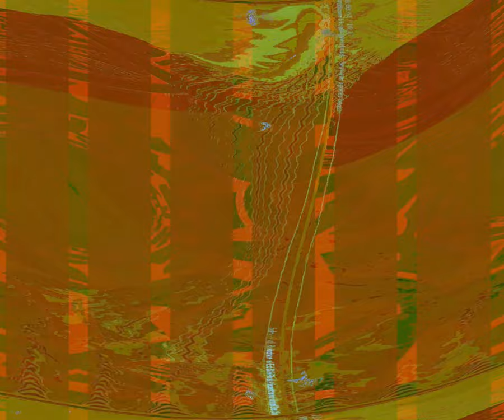[EPILEPSY WARNING] Movie 24 02 01 07h13m31s